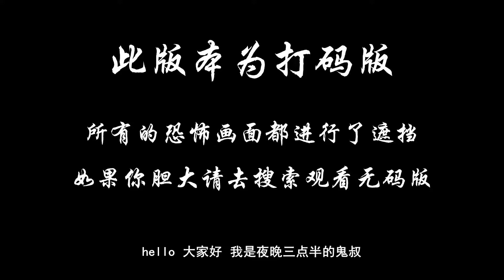胆小者看的电影解说：5分钟带你看完国产恐怖电影《绣花鞋》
1948年的某江南水乡，壮年男子都被征去当兵，剩下的都是有残疾的男人及老弱妇孺。车夫丁大山在破庙的离奇死亡打破了这个水乡的平静，从现在遗留的六寸半鞋印及一只绣花鞋来看，疑凶的焦点落在了以刺绣闻名的苏二身上。案件被认为是通奸谋杀，传统守旧的乡绅带领乡民疯狂地将苏二处以“浸 猪笼”极刑，遗下苏二一双未成年的儿女绝望无助。可是自此之后，水乡接二连三发生命案，先是编猪笼的程南之妻被竹片穿心而死，接着又有乡绅离奇死亡，更有甚者看见苏二在夜晚的水乡飘然出现，到底背后的真相是什么……？